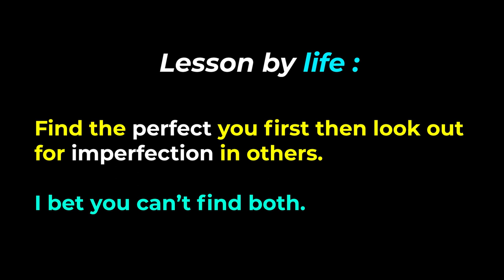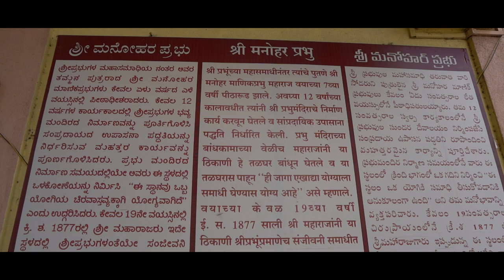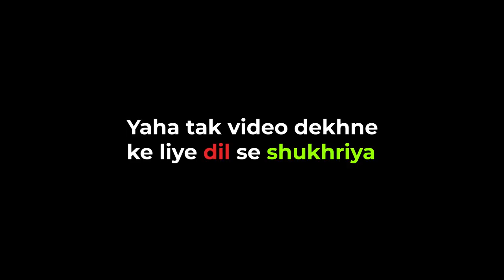Best place to find PEACE 🙌🙌 | Ride to MANIK NAGAR | Ns200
Best place to visit manik nagar
A short ride to this sacred place (Manik Nagar) situated near humnabad, bhai sahab kya jaga hai chumma 😘😘😘.

Just sit back enjoy the vlog baba's 😁😁.

Gears i use:

Sony a73

Sigma 16mm f1.4:

Godox SL60W (Light):

Simpex RGB pocket Light:

Canon 200d:

Canon 50mm lens:

Wipro RGB smart light:

Mic (Rode videomicro):

Moza aircross 2 (Gimbal):